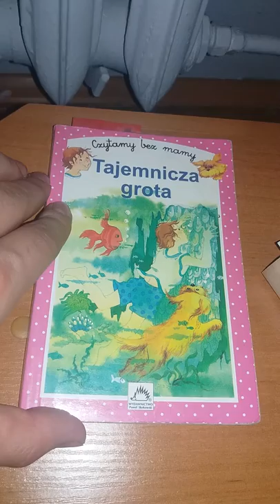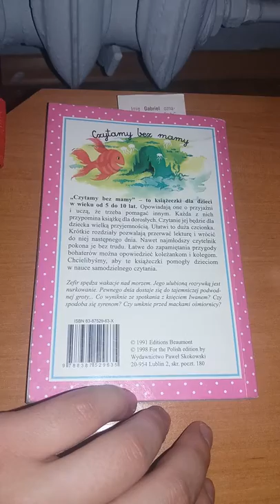RuskaRecenzja #39 - Tajemnicza Grota Recenzja Książki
Tajemnicza Grota czyli przygodówka dla dzieci i młodzieży, na prawdę chciałbym ją polecić.